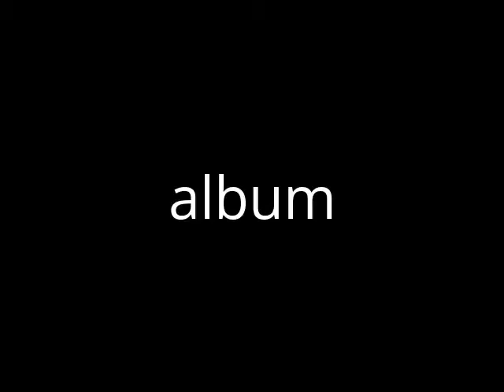My Edited Video